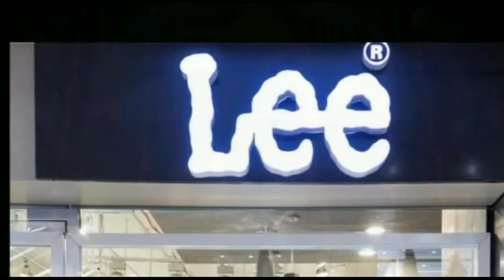एटीएम उखाड़ कर ले गए चोर सीसीटीवी खंगालने में जुटी पुलिस ।